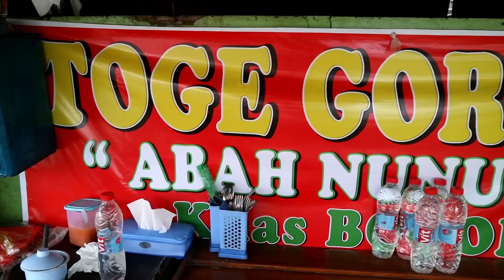TOGE DIREBUS TAPI KENAPA DISEBUT TOGE GORENG???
Rahasia dibalik sebutan Toge Goreng. yang Ciamikkk!

Alamat:
Jalan Gempol Raya RT.8, Ceger, Cipayung, RT.10/RW.2, Ceger, Cipayung, Kota Jakarta Timur, Daerah Khusus Ibukota Jakarta 13820

Harga:
Toge Goreng 12rb

RATING & REVIEW Enjoyaja.com:
Makanan: 8.75/10
Tempat: 7.5/10